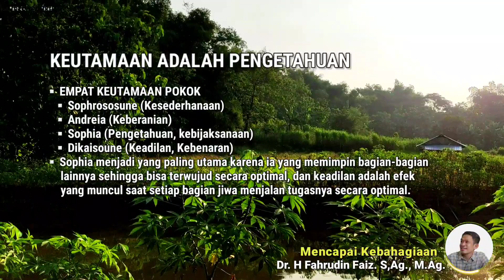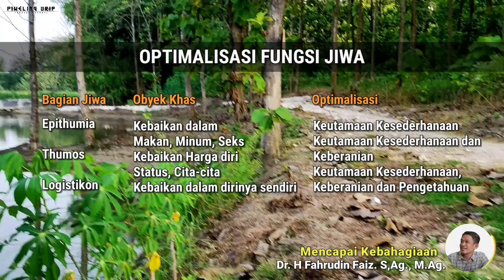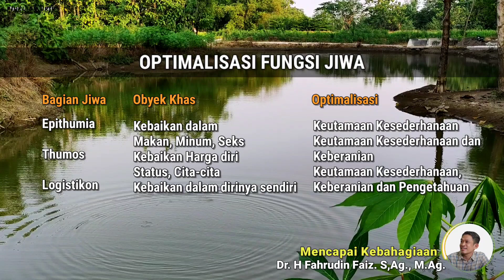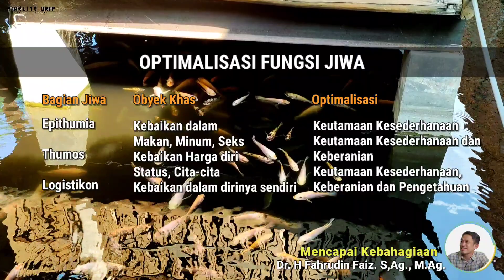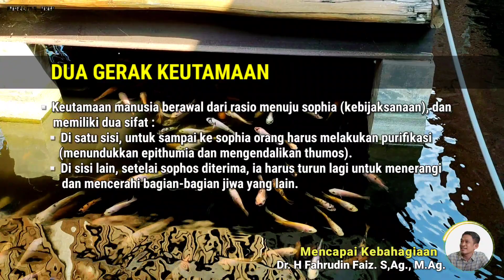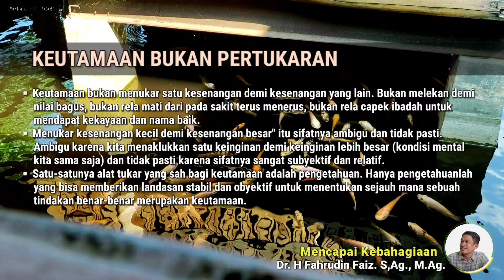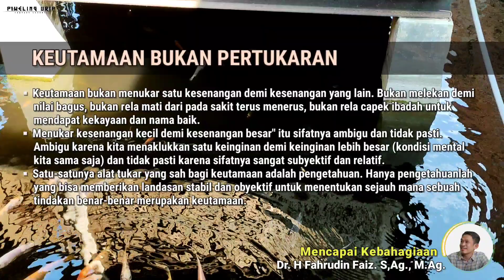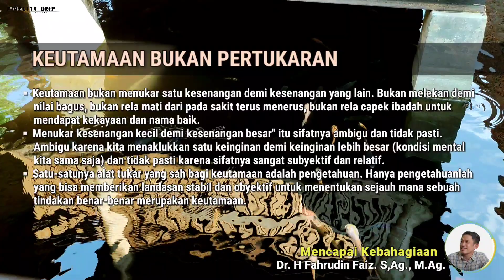Jangan Tukarkan Rasa Takutmu Dengan Rasa Takut Lainnya | Ngaji Filsafat | Dr. Fahrudin Faiz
Disarankan menonton dan menyimak video sampai selasai agar tidak terjadi kesalah pahaman.

Tema : Jangan Tukarkan Rasa Takutmu

Ngaji Filsafat Bersama Dr. Fahruddin Faiz